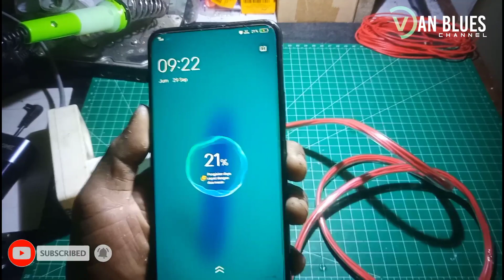CARA MEMBUAT KABEL USB SUPER FAST CHARGING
SOLUSI NGECAS HP LAMBAT | CARA MEMBUAT KABEL USB FAST CHARGING

Anda bosan dengan pengisian daya yang lambat dan ingin mengatasi masalah ini? Kami punya solusinya! Gantilah charger lambat mengisi Anda dengan kabel USB jenis ini untuk pengalaman pengisian daya yang cepat dan efisien.

Kabel USB Fast Charging ini dirancang khusus untuk memberikan kecepatan pengisian yang luar biasa kepada perangkat Anda. kabel ini mampu mentransfer daya dengan efisien, memungkinkan perangkat Anda terisi penuh dalam waktu yang lebih singkat. Tidak lagi menunggu berjam-jam untuk mengisi daya perangkat Anda! Kini, Anda dapat mengisi baterai smartphone, tablet, atau perangkat lainnya dengan cepat dan mudah.

Anda tidak perlu khawatir tentang kerusakan perangkat atau risiko keamanan yang mungkin timbul akibat pengisian daya yang buruk.

Tidak hanya itu, kabel USB Fast Charging ini juga sangat fleksibel dan tahan lama, memungkinkan Anda menggunakannya dalam berbagai situasi tanpa khawatir tentang keausan atau kerusakan. Jadi, Anda dapat mengisi daya perangkat Anda dengan nyaman di rumah, kantor, atau saat bepergian.

Bagi Anda yang ingin tahu cara membuat kabel USB Fast Charging sendiri, kami menyediakan panduan lengkap yang mudah diikuti. Dengan sedikit usaha dan beberapa bahan sederhana, Anda dapat membuat kabel pengisian daya yang cepat dan handal sesuai kebutuhan Anda.

Tingkatkan pengalaman pengisian daya Anda sekarang dengan kabel USB Fast Charging ini! Cepat, aman, dan handal - kini pengisian daya perangkat Anda menjadi lebih baik.